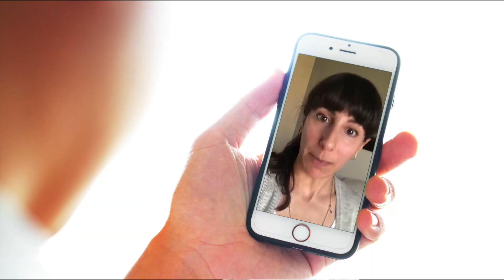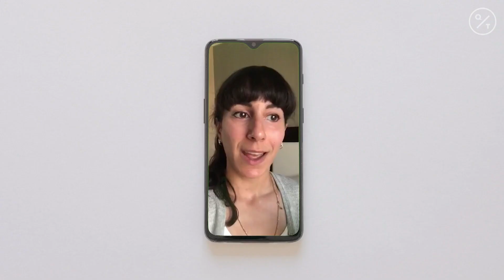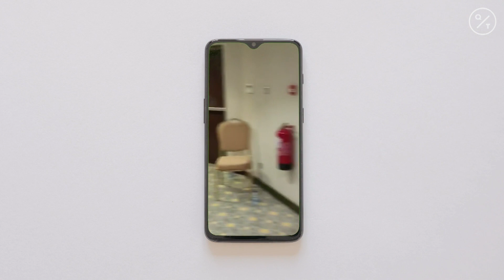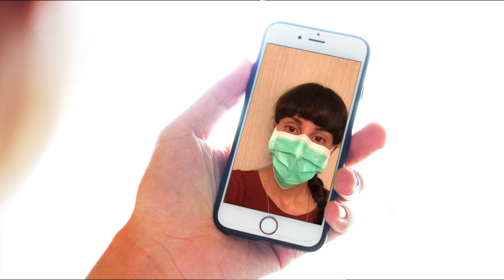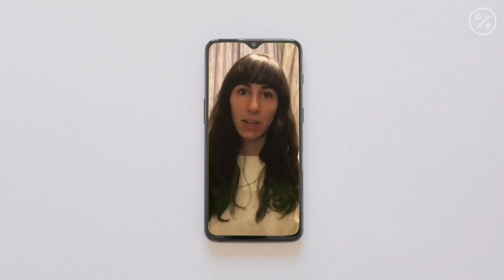Unexpected Quarantine: How One Reporter Ended Up Stuck in Saudi Arabia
Imagine coming home and being unexpectedly quarantined in a hotel -- for 14 days. Here’s Bloomberg reporter Vivian Nereim on her situation and the fight against Covid19 in Saudi Arabia.